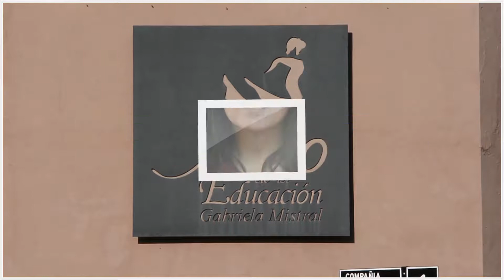Taller buscó facilitar trabajo de historia y memoria barrial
Como una manera de fortalecer uno de los productos más sentidos del Programa Quiero mi Barrio, las historias de barrio, se desarrolló en conjunto con el Instituto de Estudios Patrimoniales, un taller dirigido a los equipos de barrio, vecinos y coordinadores territoriales de la región metropolitana.